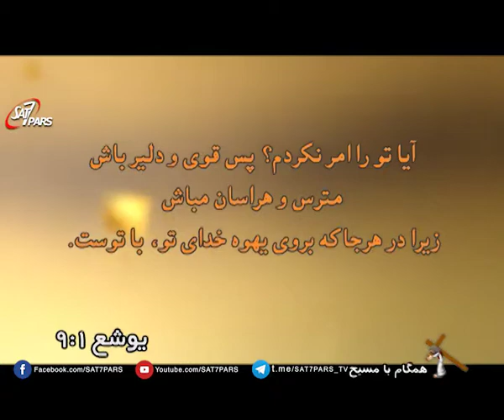همگام با مسیح ٬ قسمت شصت و شش - رهايي و بخشش